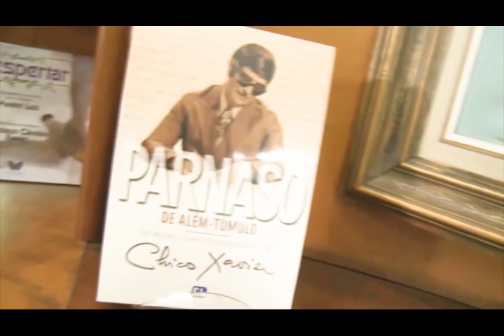Liberdade e livre arbítrio com Nena Galves e Suely Caldas Shubert no Programa Vida além da Vida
Numero:
Entrevistador: Nena Galves
Entrevistados: Suely Caldas Shubert
Tema: Liberdade e livre arbítrio
Data: 28/09/2019
Tempo: 29:00